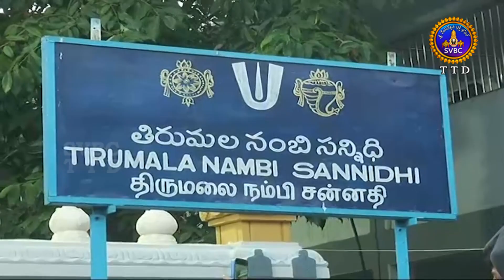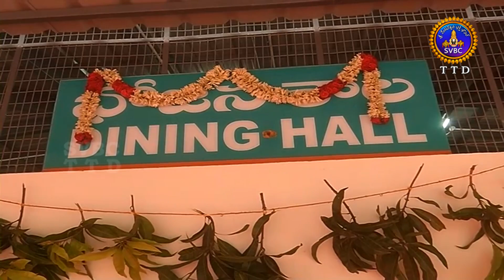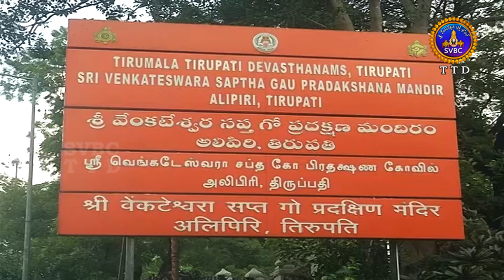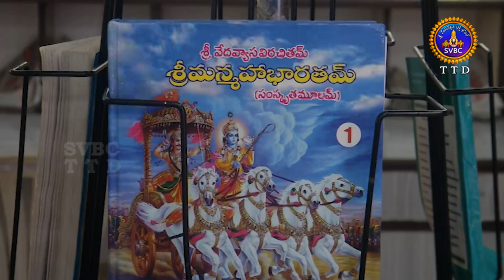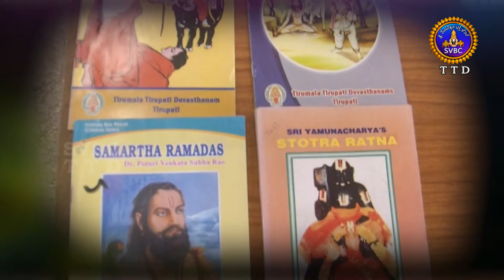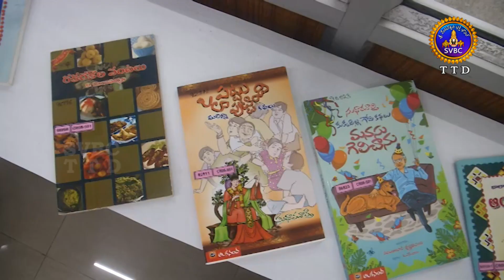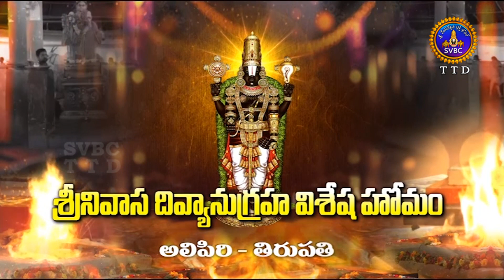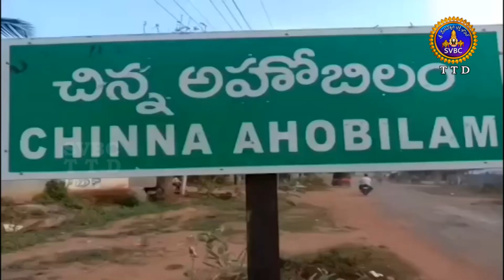ఆధ్యాత్మిక విశేషాలు || Adhyatmika Viseshalu || 9 PM || 06-01-2024 || SVBC TTD